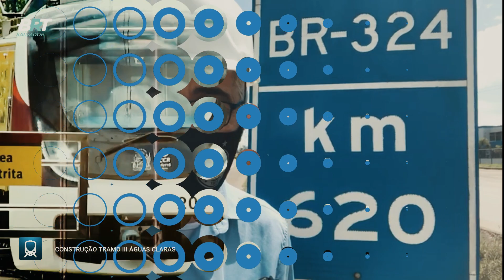2ª FRENTE DE TRABALHO DO TRAMO III COM OBRAS AVANÇADAS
Chamado de Tramo 3, o novo trecho da Linha 1 do Sistema Metroviário de Salvador e Lauro de Freitas  chegará até Águas Claras/Cajazeiras. O governador Rui Costa assinou, na tarde desta sexta-feira (12), a autorização da licitação desta etapa, que será divulgada no Diário Oficial deste sábado (13). Ao final da obra, a Linha 1 terá 17,5 quilômetros de extensão e duas novas estações, totalizando 10 pontos de parada.O novo trecho da Linha 1 será implantado pelo lado esquerdo da rodovia BR-324, no sentido Salvador - Feira de Santana, tendo início no KM-622, em Pirajá, e final no KM-616, próximo ao viaduto de Águas Claras.

Segundo Rui, o Tramo 3 está ligado aos novos projetos de transporte que estão sendo previstos ou sendo executados, como os Sistemas BRT das Avenidas 29 de Março e Gal Costa e o VLT da região do Subúrbio Ferroviário, bem como a futura Estação Rodoviária de Salvador, que também será construída em Águas Claras.Novas estações e outras intervenções

As intervenções no novo trecho incluem duas estações – Campinas de Pirajá e Águas Claras/Cajazeiras – e um terminal de integração em Águas Claras. As duas passarelas de pedestres, localizadas nas proximidades da loja Makro e em Campinas, passarão por reforma e adequação; e mais duas novas, em Campinas e Águas Claras, serão construídas para atender à demanda que será criada com o metrô.